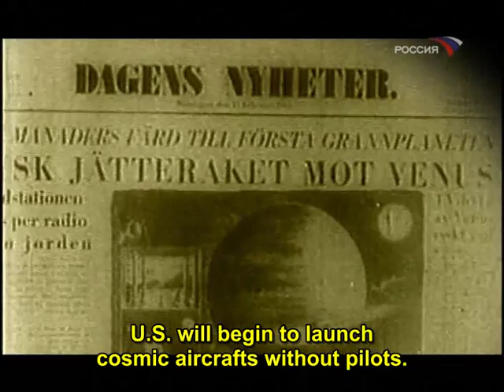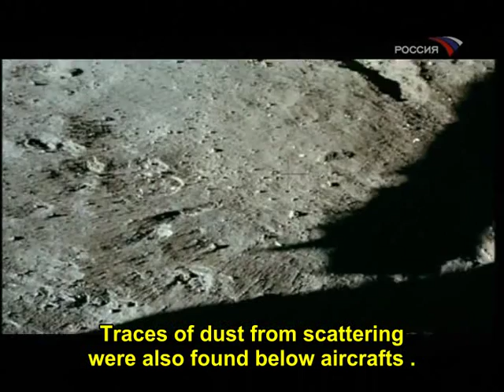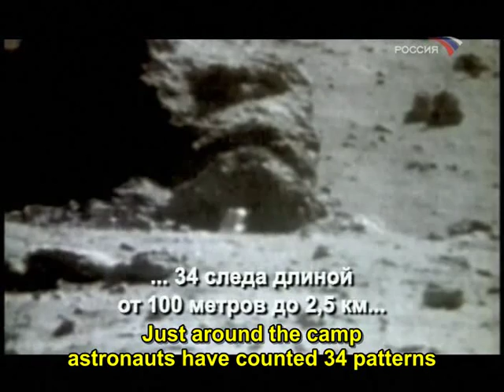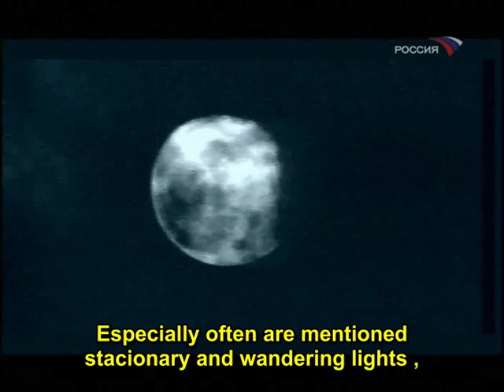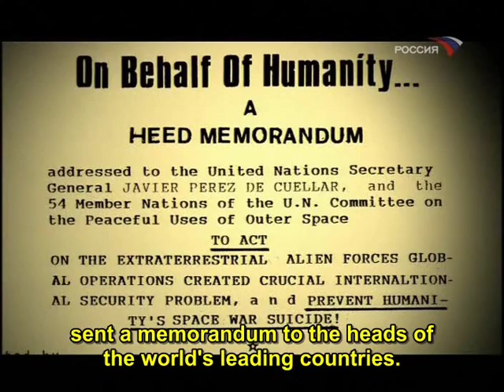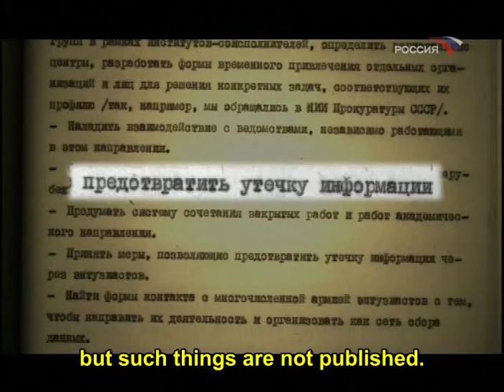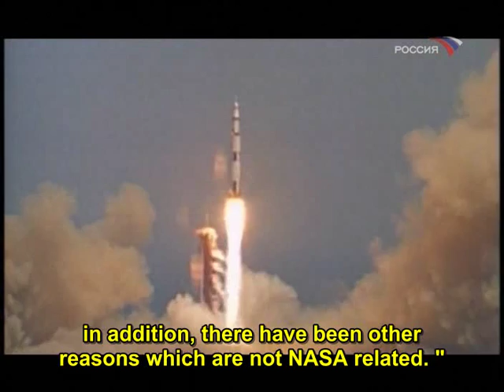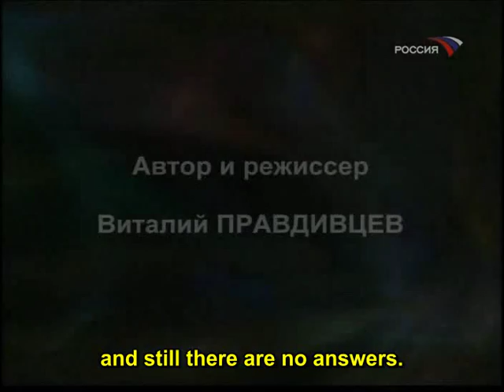The Moon-secret zone (Russian documentary-Engl-subt)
Russian documentary written and Directed by: Vitaly Pravdivcev
The Moon - for thousands of years people have looked at this mysterious disc, wondered about its origin,dreamed to land on it's surface . And then it was the time when the dream began to be realized. Trying to outdo each other cosmic states rushed to the Moon,flew around it, photographed its unseen side,using machines they brought samples from the Moon's surface. And finally - the moment of truth:Earthlings walk on its surface.In front of them is even more challenging plan - Settlements on the Moon, a rocket launcher for exploration of outer space.
And suddenly all projects were suspended.On Earth, produced rockets remained unused;moon rovers and also, scientific equipment. What happened? ...
After 2009 -there are still plans but no flights to the Moon. Why?
Translated from Serbo-Croatian, thanks to Beba Mur.
English proofreading and corrections, thanks to Deva Sadhvi (USA).